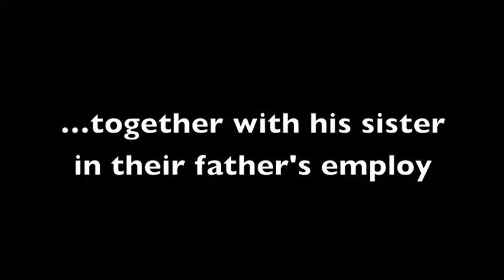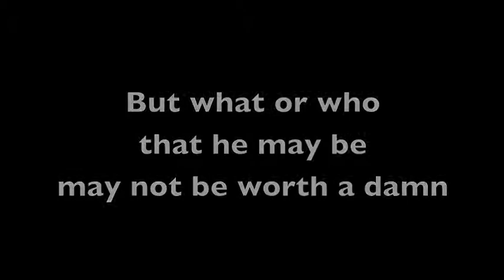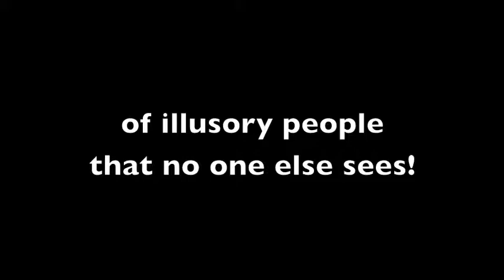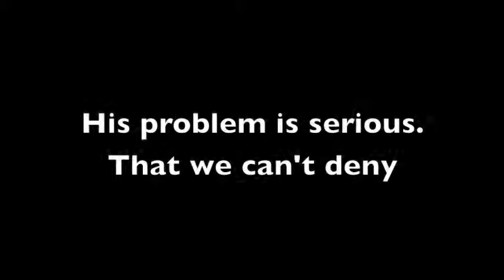Is Mozart in Maine? - Musical - Track 2. "Delusional"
MOZART IS BROUGHT TO THE EMERGENCY ROOM AND RECEIVES HIS DIAGNOSIS

When Mozart is taken to the local Emergency Room he is examined and tested by the hospital neurologist, Dr. Wilkie. In the meantime, Dr. Karen calls her sister Silvi, a famous opera soprano. They discuss her coming performance at the town's annual Music Festival, run by Dr. Karen. They also discuss Silvi's rocky relationship with her boy-friend and co-star, Maestro Gavino Monteclavi.
         Dr. Wilkie returns with his diagnosis and declares that the patient (Mozart) is highly intelligent and a musical genius, but that he is delusional as well as totally amnesic (Delusional). When the hospital discharges him, Dr. Karen insists on taking him home because of his fragile mental state. Outside she meets a pack of journalists who are fascinated by the anonymous 'missing person' who she has rescued. An interview for the TV news ensues.